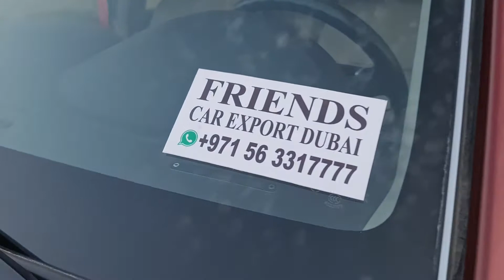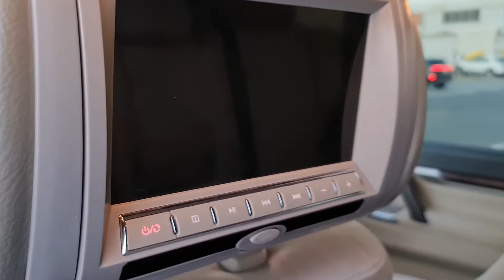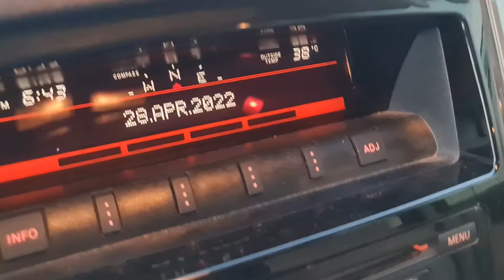2017 Mitsubishi Pajero 3.5 GLX | Car Exporter in Dubai | Friends Automotive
2017 Mitsubishi Pajero 3.5 v6 petrol GLX now available at Friends Automtovie.

Car is available in Dubai for export to any destination worldwide.

Here in Friends Automotive, we have expertise with Toyota Land Cruiser, Toyota Land Cruiser pickup, Toyota Hiace, Toyota Hilux, Toyota Prado and more. If you have any specific inquiries, please let us know! We arrange to ship to major countries.

Friends Automotive
We specialise in TOYOTA
NISSAN
MITSUBISHI
HINO
MAN
MERCEDES TRUCK &
JAPANESE HEAVY EQUIPMENT
We also deal in commercial vehicles.